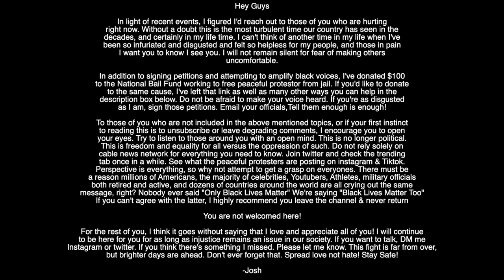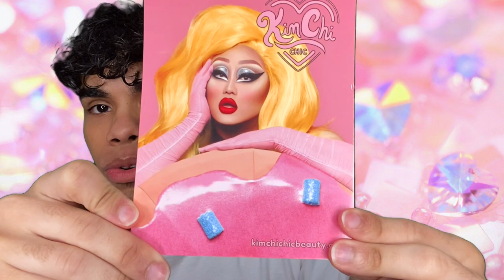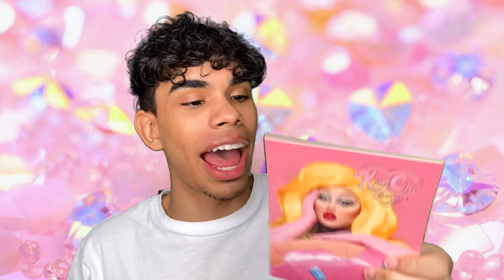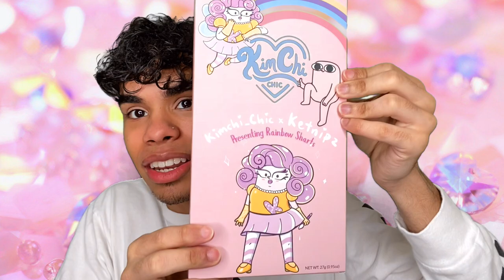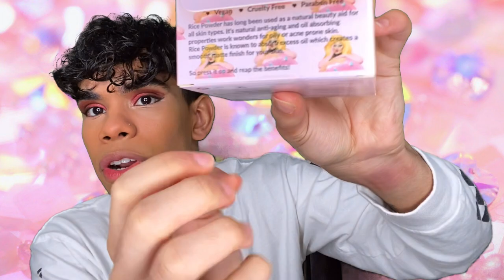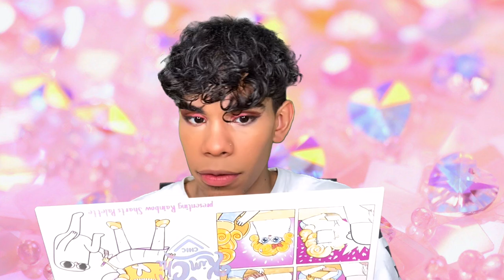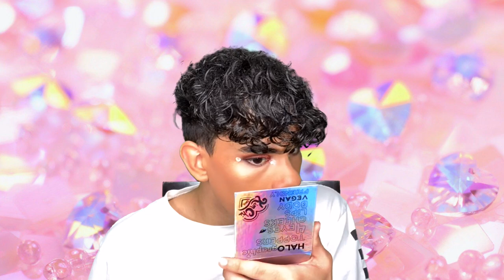Full Face Of KimChi Chic Beauty First Impressions| Josh Taveras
How are you guys! i took a hiatus from uploading due to the social climate that was going on in our country. I am officially back with the content you guys love. A lot of negativity can be happening over the days and i prefer you guys have something to turn to for comfort. Thank you! I hope you guys enjoy this brand new video. This week i try out Kim Chic Beauty and let you guys know what i think.

Anchor:
✔Try Audible and Get Two Free Audiobooks

My name is Josh Taveras, here on my channel you'll find Get ready with me's, Boxy Charm unboxing videos, Makeup challenge videos, first impressions, Makeup Review Videos, Giveaways and makeup hauls, and so much more!!